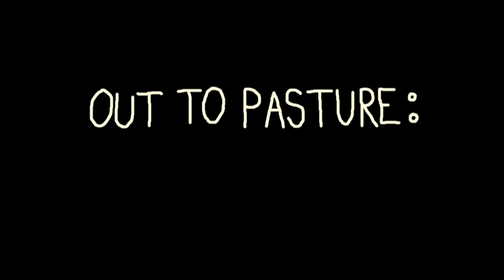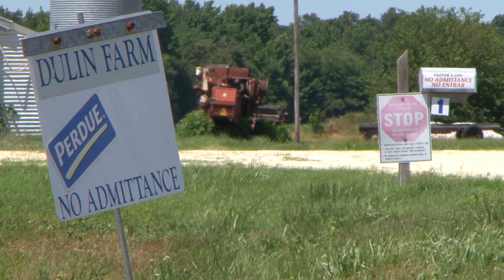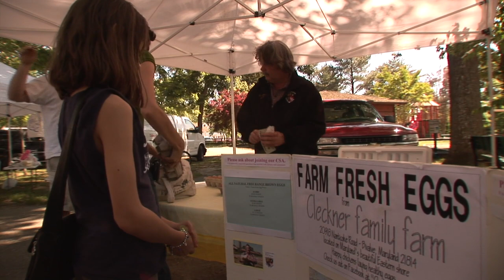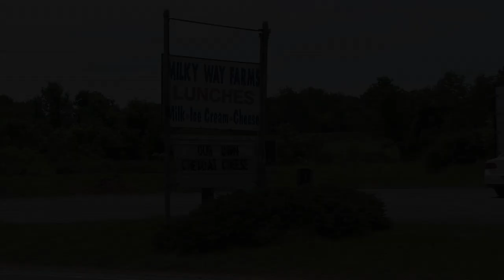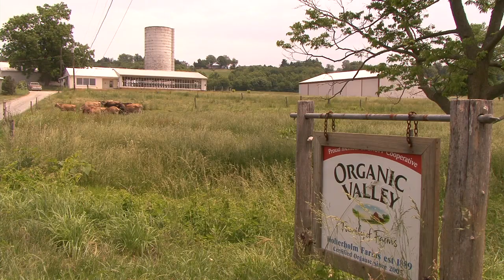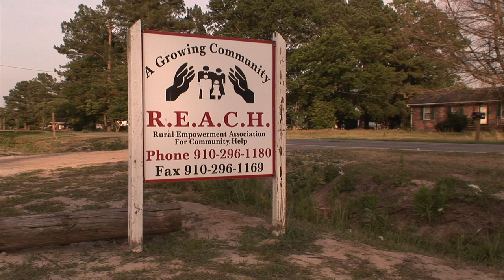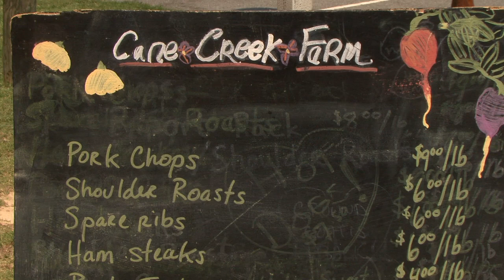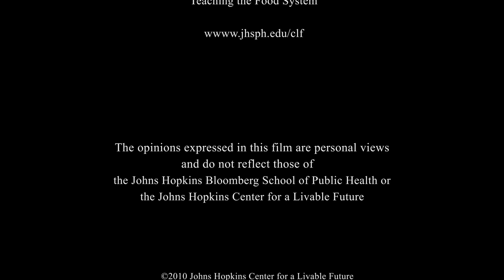Out to Pasture: The Future of Farming?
Out to Pasture contrasts industrial-style confined animal production with farms that raise food animals outdoors in diversified operations, striving to be sustainable.  The film profiles pasture-based farmers and shares their perspectives on how they got started in farming (three transitioned from confinement operations), what's important about their farming methods, how their conventional-farm neighbors view them, how to keep young people on the farm, the future of the food system. The film also features Robert Lawrence, founding director of the CLF; and John Ikerd, a leading thinker on sustainable agriculture issues.

The film is the result of a collaboration between the Johns Hopkins Center for a Livable Future and the Maryland Institute College of Art (MICA).

Out to Pasture can be used for in conjunction with lessons from FoodSpan, a free curriculum about the food system Find other videos in the series below